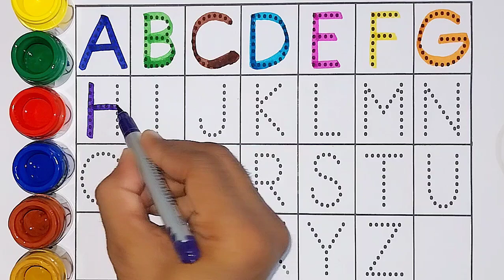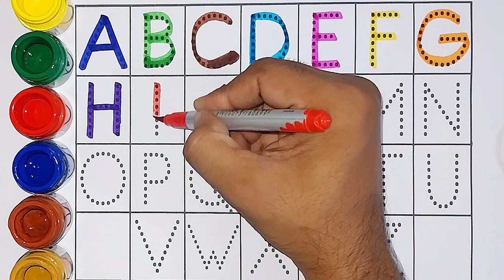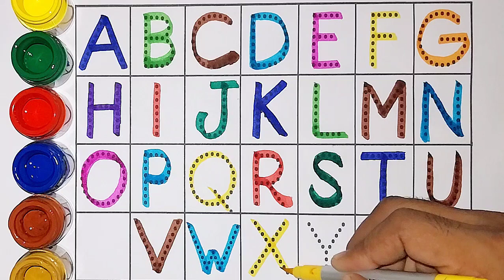abcd, a for apple, एबीसीडी, अ से अनार, Learn to Counting 1 to 100, One two three, abcd song -513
abcd, a for apple, एबीसीडी, अ से अनार, Learn to Counting 1 to 100, One two three, abcd song, a to z

ABC
Abcd
Abcdef
12345
One Two
Alphabet
drawing and colouring
drawing video
123 numbers
ka se kabutar padhne wala
Learn ABCD Alphabets and numbers
abcd drawing practice
Phonics Song with Two words
learn ABCD
writing capital letters alphabet